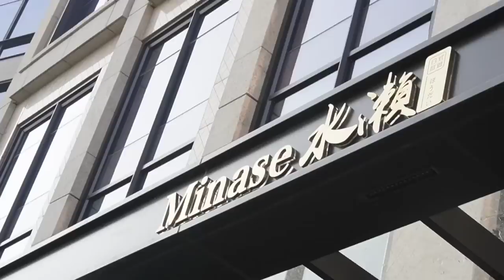上海自助餐988一位，海鲜无限量品质超好，还有小哥哥亲手剥虾！【熊二美食记】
上海自助餐988一位，海鲜无限量吃，还有小哥哥亲手剥虾！【熊二美食记】

自助餐 "我们特别强调，视频中的所有食材采购都符合法律和道德要求，绝无涉及虐待行为。"